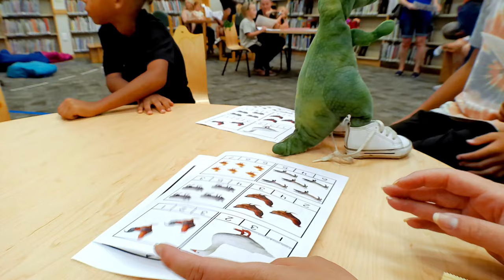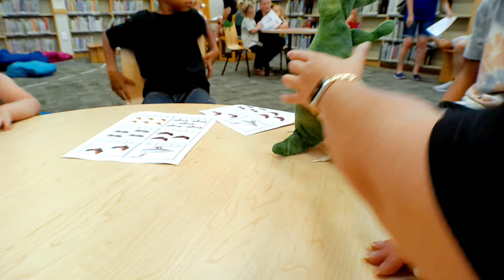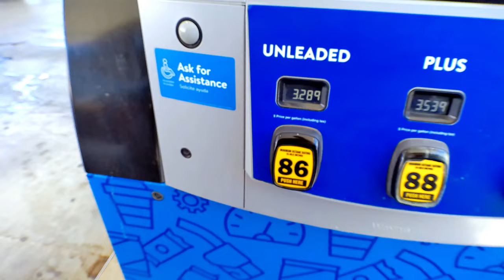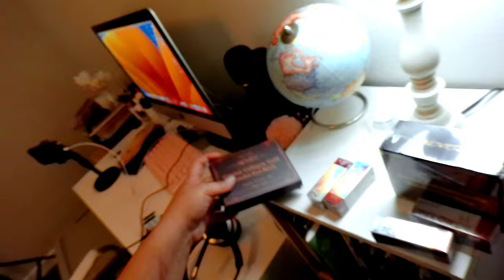Days In My Life | Mini Beauty Haul, Cooking, Running Errands & More!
Al'iver Beauty Products:
Gel Polish Remover
Eye Mask
Lip Oil

Amazon Storefront:

Filming Equipment:
*Lights*

*Camera*
*Mic*
*Tripod*
*On The Go Vlogging Kit*